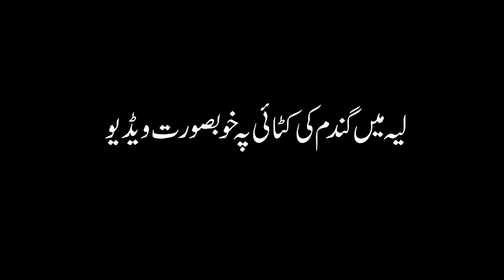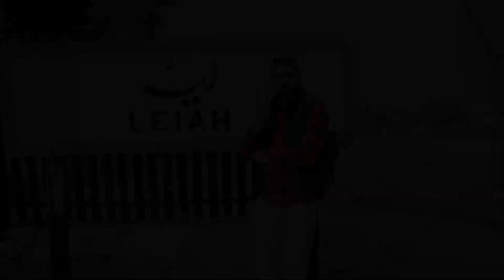Wheat crop | Beautiful Video Of PUNJAB PAKISTAN | Wheat cutting By Hand | Village Life Video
Wheat crop | Beautiful Video Of PUNJAB PAKISTAN | Wheat cutting By Hand in LAYYAH | Village Life Video